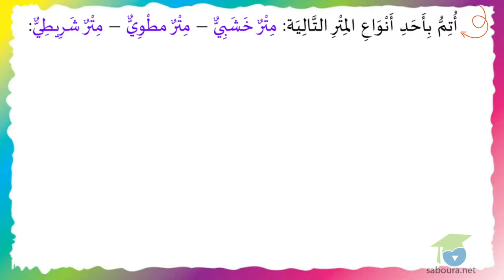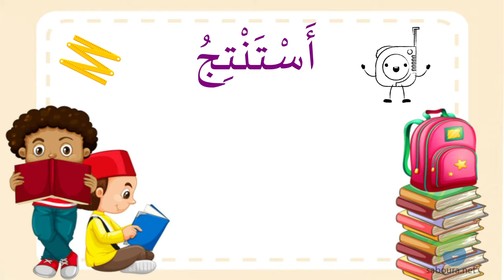ـ المستوى الثاني إيقاظ علمي ـ وِحْدَةُ قَيْسِ الأَطْوَالِ: المِتْرُ